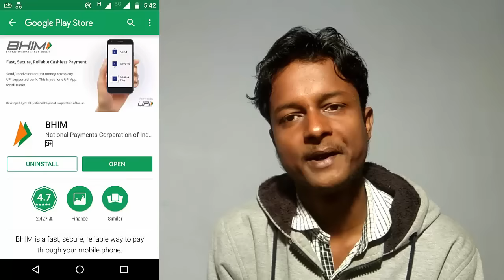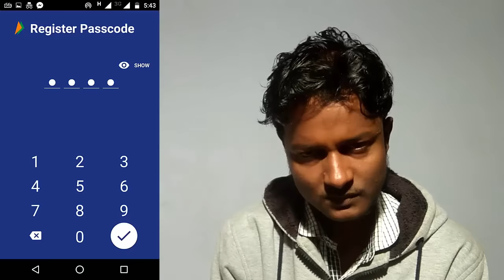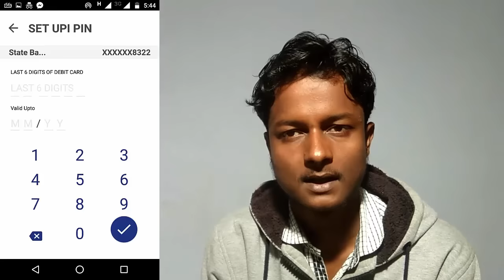BHIM || YOU NEED TO KNOW THIS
⭕hey friends i have recently opened a instagram account